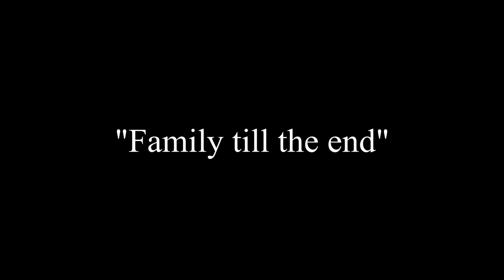2020 Gzowski Orientation Leader Video: BAMM to the Future!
A short intro to Gzowski's 2020 Orientation Theme: 'BAMM to the Future!'
Including some advice from our orientation leaders and facilitators.

While we may be socially distant this year, Gzowski always finds a way to bring people together.